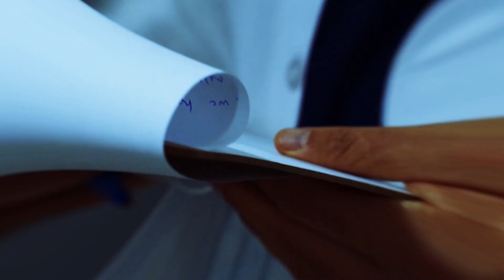Should We Sleep in The Afternoon ? | 3 Tips Help You to Avoid Sleep in Afternoon | Dr S K Singh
- Doctor Life
- Life Changer
- Success Mantra

10+ years of teaching Experience For NEET